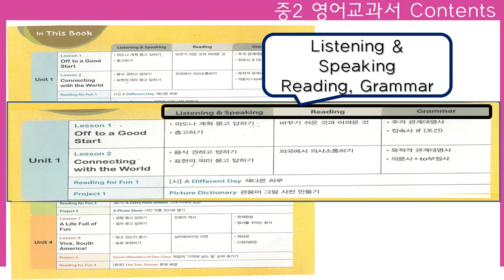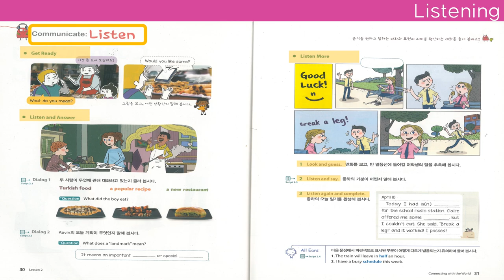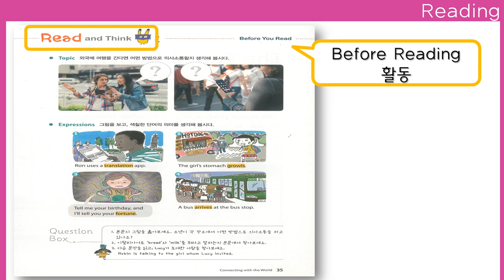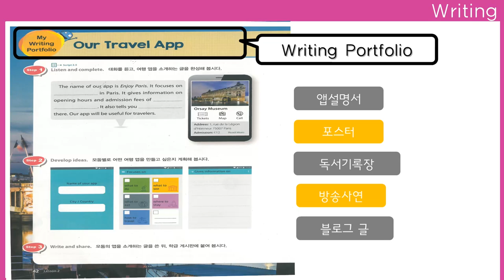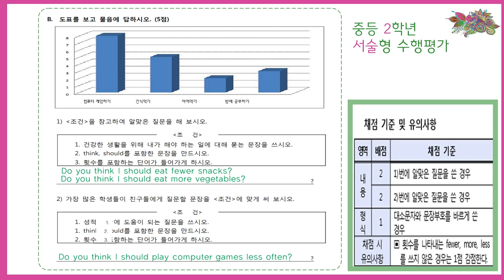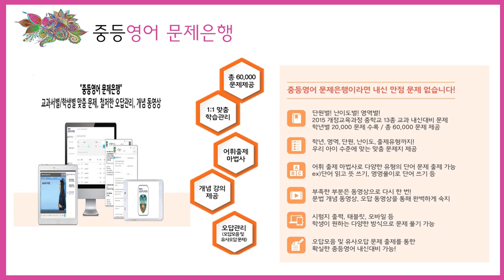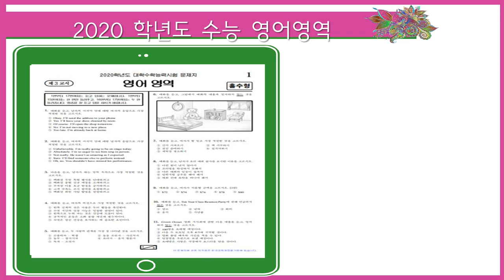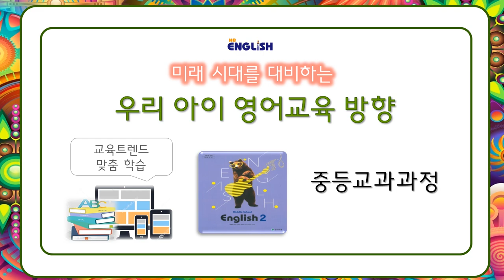변화하는 중등교육 과정을 대비하는 해법영어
교육 트렌드에 따라 변화한 중등영어 교육 과정을 살펴보고,
이에 따라 해법영어 또한 변화한 교육에 발맞춰
중등영어 학습을 어떻게 제공하고 있는지 소개합니다.